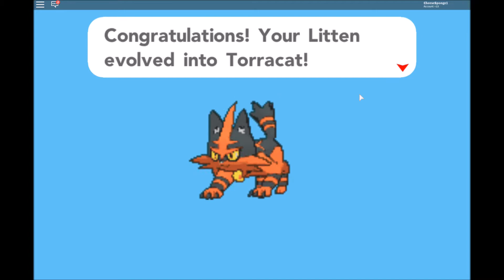TORRACAT!| Pokemon Brick Bronze Ep 3